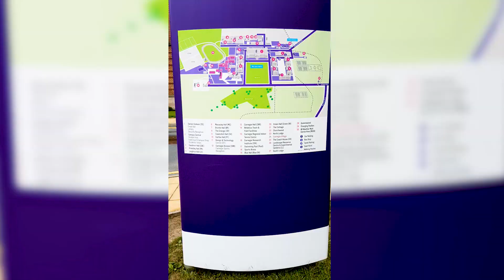Jennah's Leeds Beckett experience | Student Vlog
Take a look at this vlog by our student, Jennah. She comes from the USA, and is loving her time here at Leeds Beckett so far!